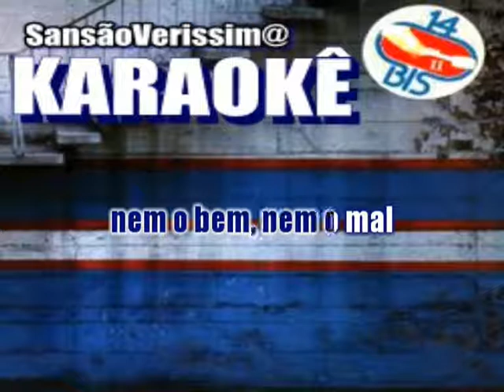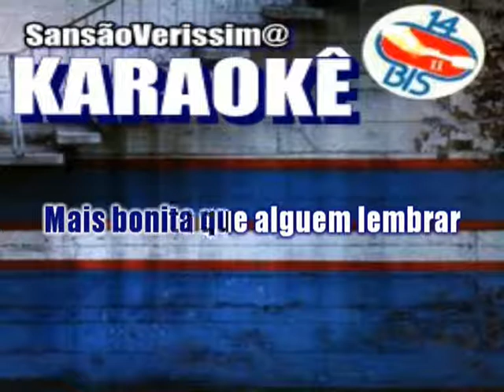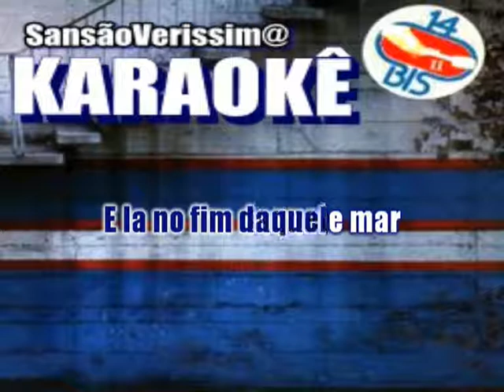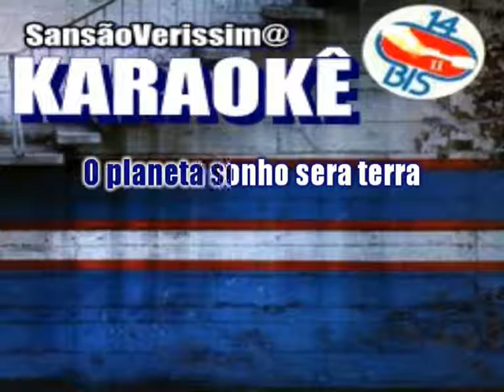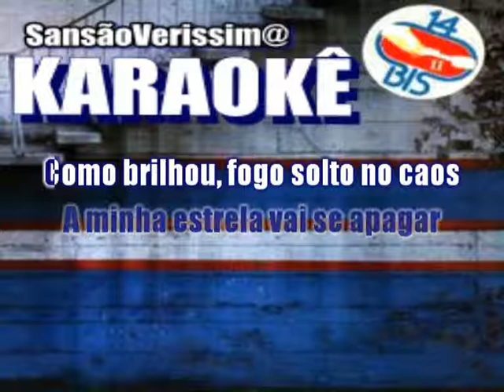Karaokê 14 Bis Planeta Sonho